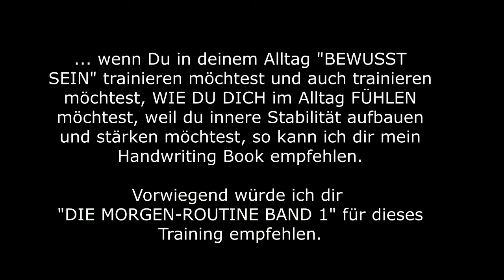Was Beleidigungen WIRKLICH bedeuten und aussagen möchten I MarinJa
Bist du schon mal beleidigt worden oder hast selbst schon mal jemanden beleidigt? Heute möchte ich mit dir über meine persönlichen Erfahrungen, Erkenntnisse und Wahrheiten zu diesem sensiblen Thema sprechen und freue mich, wenn du in diesem Impuls-Podcast ein paar gute Inspirationen für deinen Weg finden kannst.

SUPPORT:
MarinJa freiwillig mit einem Geldgeschenk unterstützen:

- oder aus der YouTube Bibliothek (freie Verwendung)

WERBUNG KENNZEICHNUNG:
- Eigen-Werbung in Videos oder Podcasts bedeutet, dass ich ein Buch, Blog, Shop etc. von mir (MarinJa) bewerbe und ich dir zeige, was ich dir zu schenken habe.
- Werbe-Video in Videos oder Podcasts bedeutet, es sind Marken sichtbar/erkennbar oder ich zeige/erwähne bestimmte Marken. Mögliche Kooperationen teile ich separat und transparent mit.

und entdecke noch mehr von Mir und meiner Herzens-Arbeit.

Love. MarinJa